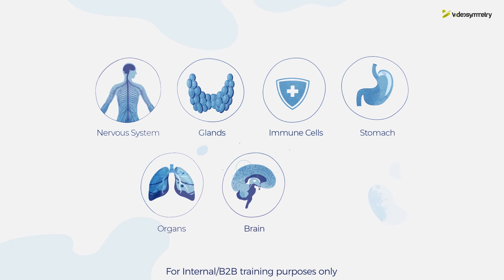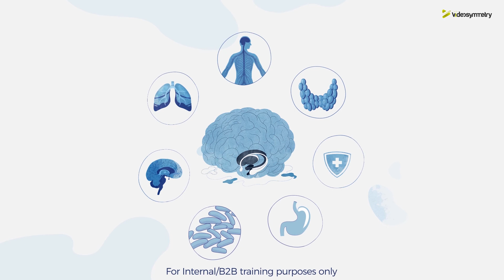how CBD work